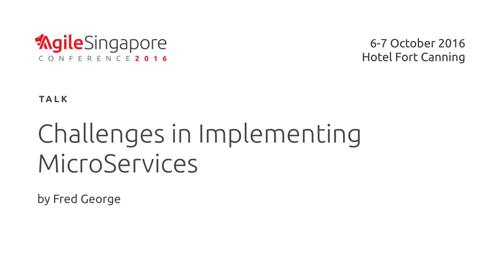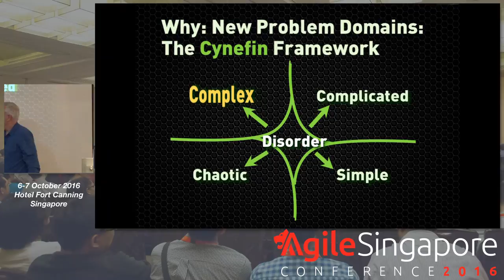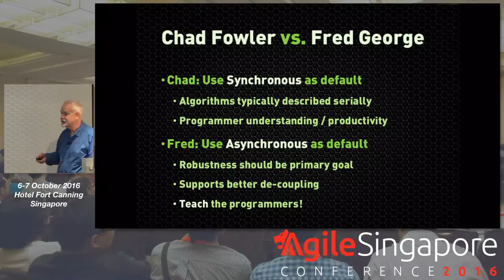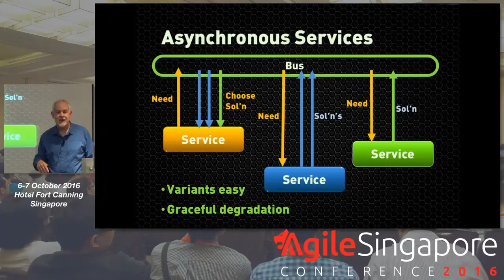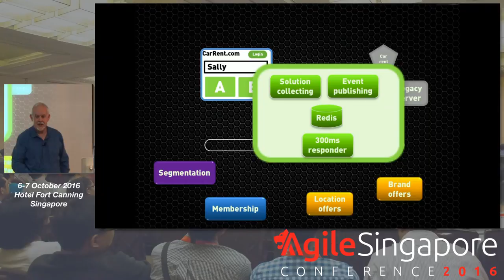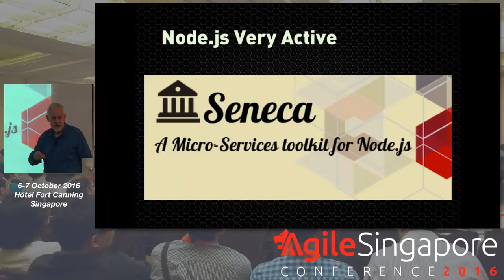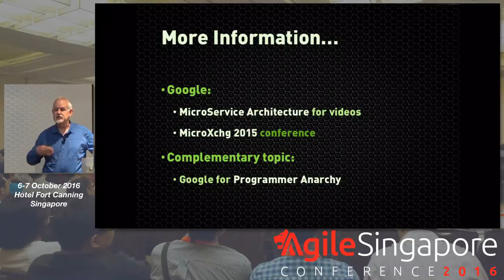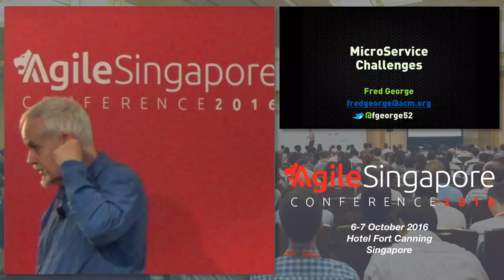Challenges in Implementing MicroServices - Agile Singapore Conference 2016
Speaker: Fred George (@fgeorge52), Consultant @ Fred George Consulting

MicroService Architectures has debuted on the ThoughtWorks Technology Radar as the first technology they address, and with strong recommendations to immediately experiment. In this talk, we discuss the challenges we have faced at three different companies in implementing MicroServices (successfully!), and the different ways we addressed the challenges.

Fred George is a developer and co-founder at Outpace Systems, and has been writing code for over 45 years in (by his count) over 70 languages. He has delivered projects and products across his career, and in the last decade alone, has worked in the US, India, China, and the UK. He started ThoughtWorks University in Bangalore, India, based on a commercial programming training program he developed in the 90's. An early adopter of OO and Agile, Fred continues to impact the industry with his leading-edge ideas, most recently advocating Micro-Service.

Architectures and flat team structures (under the moniker of Programmer Anarchy). Oh, and he still writes code!